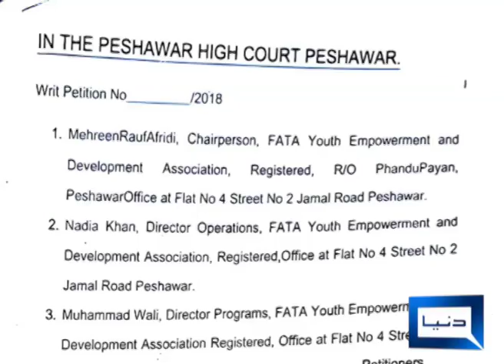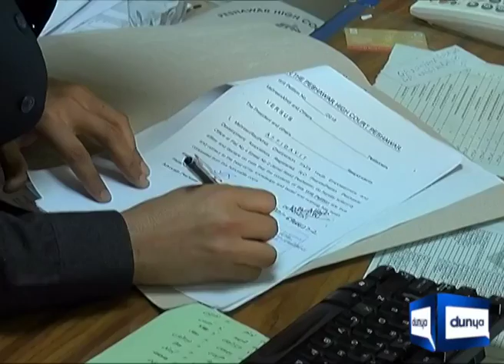petation for women ,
1985 pakistan politics,
pakistan politics 2019